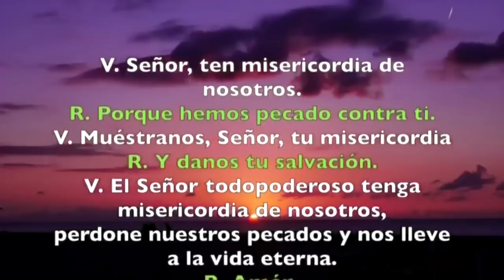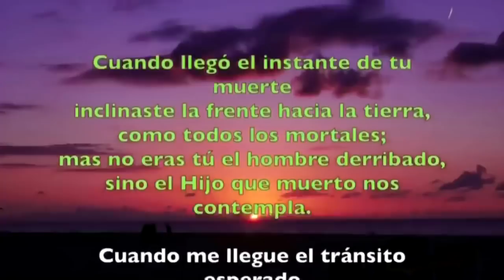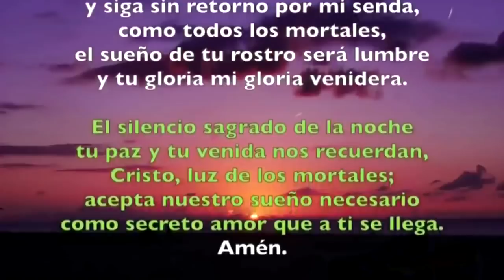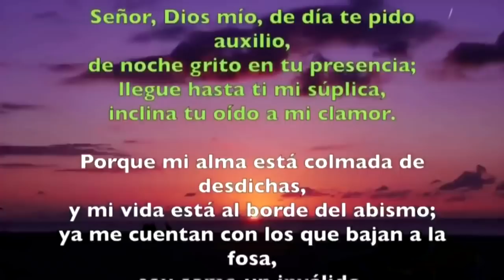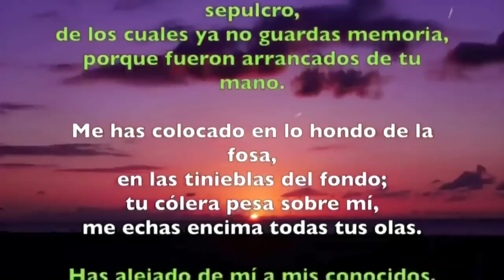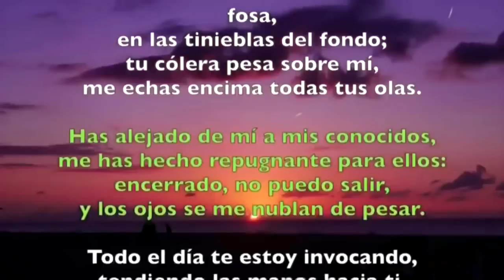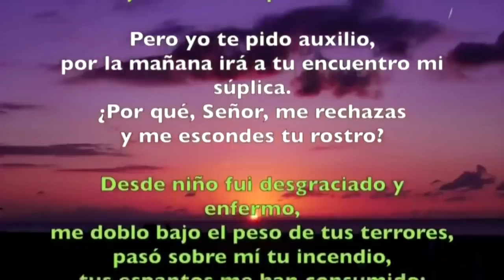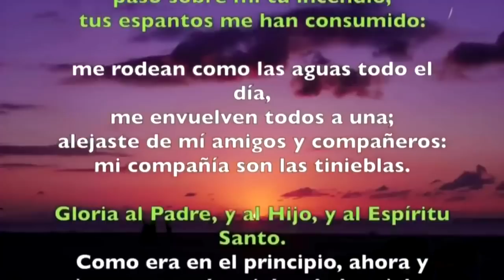Oración de la noche (Completas), VIERNES 5 DE ABRIL 2019 | Padre Sam | Producción Crisol